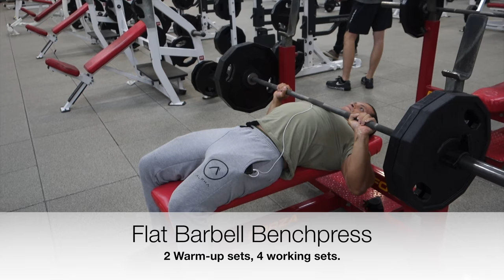USMC Gas Mask & Chamber exercise | Bodybuilder CHEST DAY VLOG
Yo what's up! Check out this Vlog about the Marine Corps Gas Mask & Chamber exercise. Marines first encounter The Gas chamber as recruits during "Second Phase" and then again annually every year afterwards. The training includes a formal class on use of the gas mask and how it can save lives on the battlefield in the event of chemical attack.

     Also check out the Bodybuilding chest routine at the end, heres the workout:

1. Flat Barbell benchpress: 2 warm-up sets, 20 reps each, 2 working sets 6-8 reps each & 2 Max effort sets 1-2 reps.

2. Incline Barbell Benchpress: 4 sets, 6-8 reps.

3. Incline dumbell press: 4 sets, 8-10 reps.

4. Cable Cross-Overs: 4 sets, 10-15 reps.